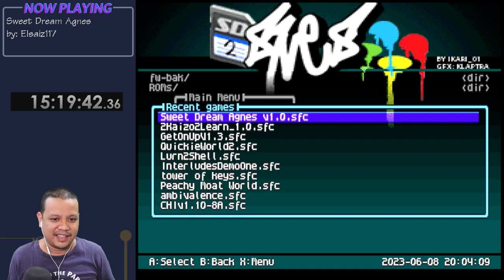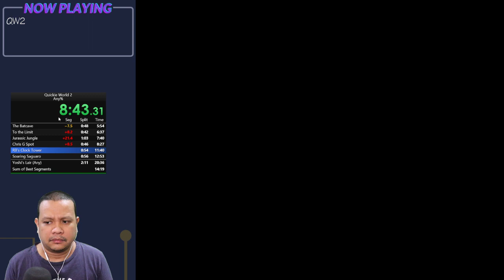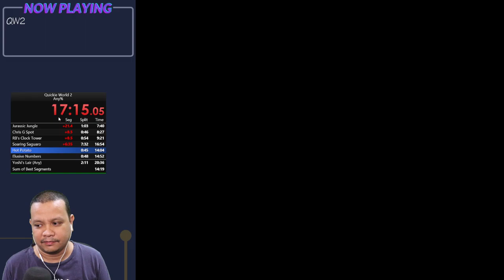2023-06-07 - Sweet Dream Agnes Playthrough + QW2 Runbacks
Playing "Sweet Dream Agnes" by Elsaiz117
Day 5

Then Quickie World 2 Runbacks afterwards

Timestamps
00:00 Starting Soon
06:39 Final Nightmare
01:08:20 Credits
01:11:34 Quickie World 2